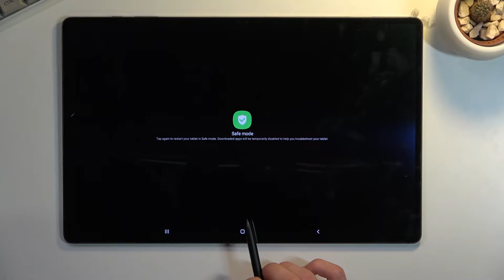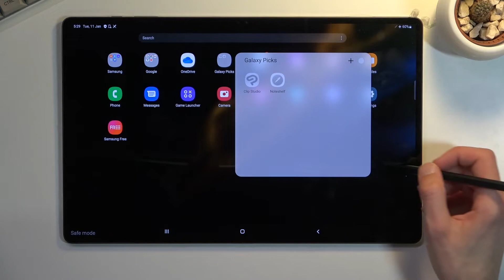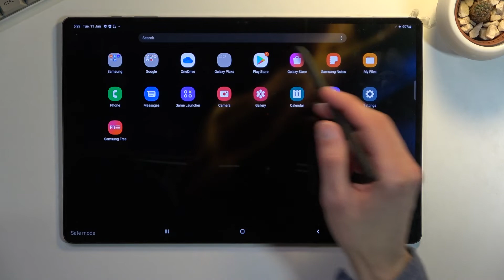Safe Mode SAMSUNG Galaxy Tab S8 Ultra | Enter & Quit Safe Mode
Learn more about SAMSUNG Galaxy Tab S8 Ultra:
Do you want to know which app is causing problems on your SAMSUNG Galaxy Tab S8 Ultra? We're going to show you how easy it is to get into safe mode in this video. By selecting this option, your device runs in a mode where all third-party apps are disabled. This way, you can find out which apps are causing problems and remove them. So, let's do all the steps and enter safe mode successfully.

How to enter Safe Mode in SAMSUNG Galaxy Tab S8 Ultra? How to boot into SAMSUNG safe mode? How to enable Safe Mode? How to turn on Safe Mode in SAMSUNG Galaxy Tab S8 Ultra? How to quit from Safe Mode in SAMSUNG Galaxy Tab S8 Ultra? How to Enable Diagnostic mode?